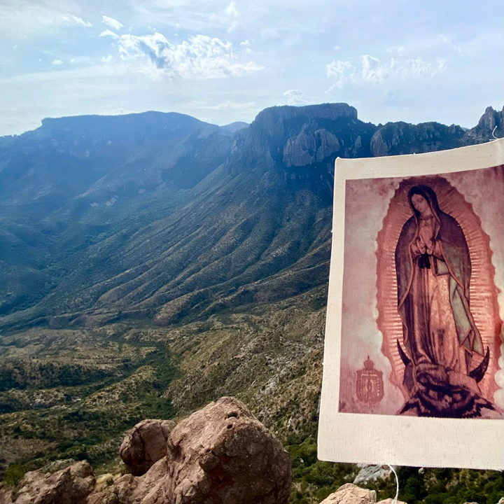My Blessing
My Blessing · Joseph Rivera

Love Well. Keep it Simple. Live Intensely the Real